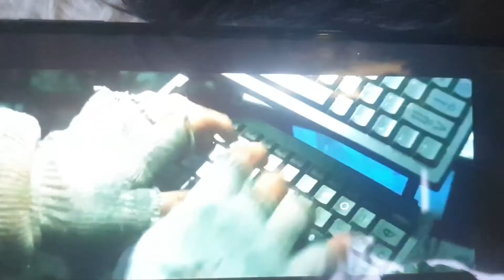How Does the Matrix tell you How to hide from Glowing? What detectives are Hidden in Christ see link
Well, They did get caught in Rm 8!
but you get the Picture!
TURN it UP!

Sentinels! that's THEM, Search and DESTROY!
Strong 7! Destroy